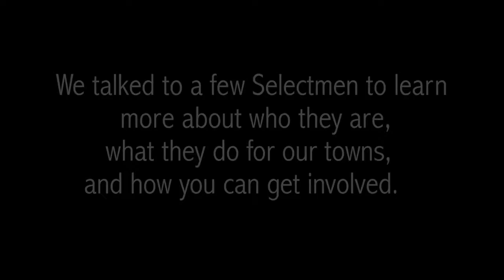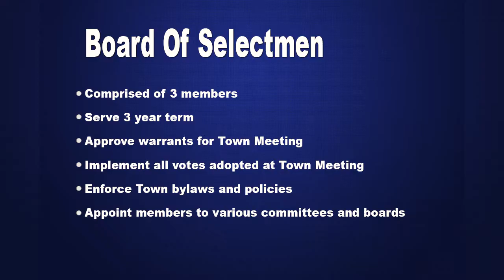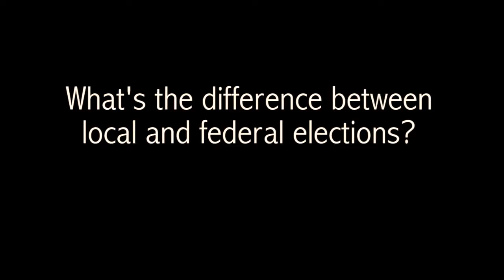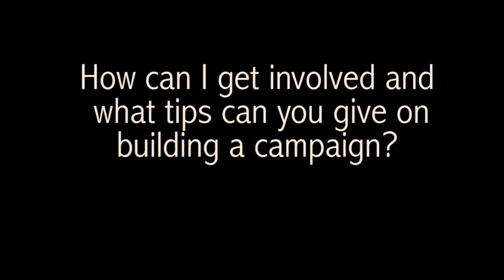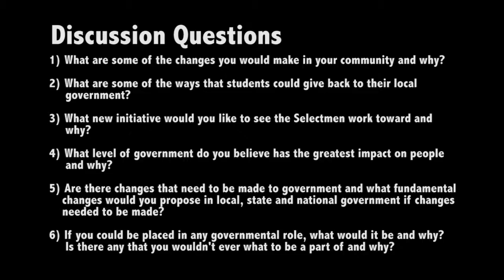Learning About Local Politics with our Town Selectmen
Selectmen from the towns of Berkley and Somerset share some insight on what their responsibilities are, how they got involved in local politics, and what students can do to get involved in their communities.